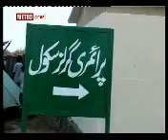ISPR :: Inter Services Public Relations - PAKISTAN